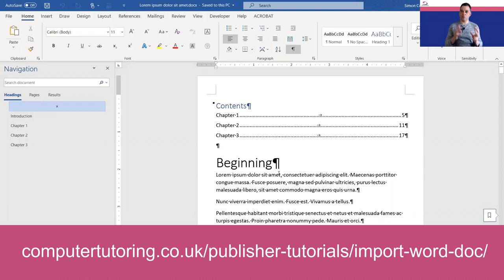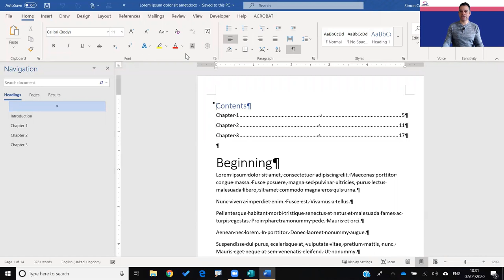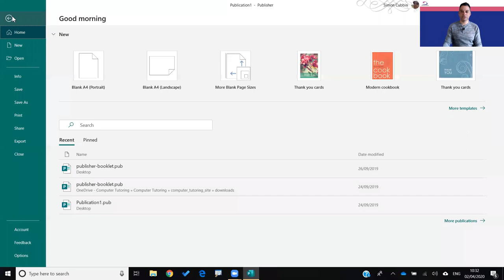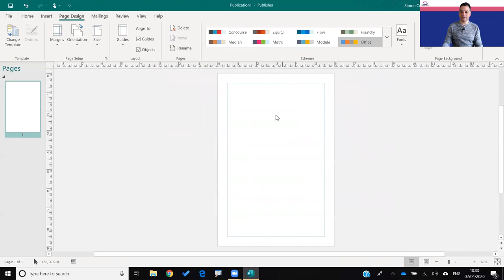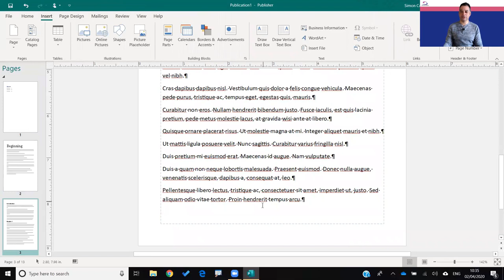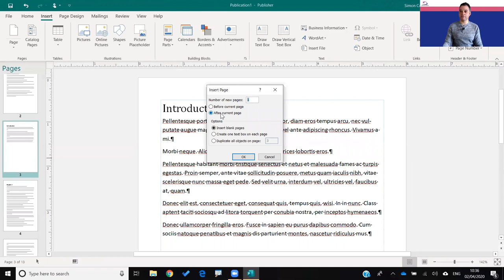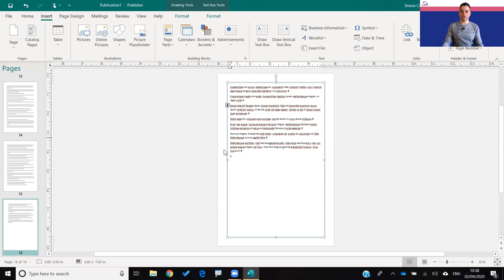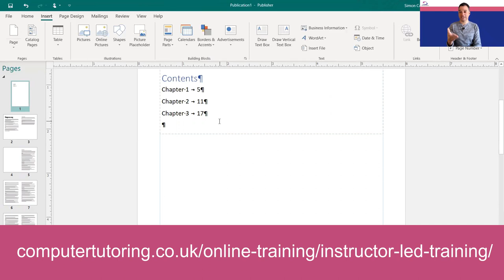Publisher Tutorial: How to Import Word File?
Publisher Tutorial: How to Import Word file? This Microsoft Publisher tutorial will take you through how to convert a Word file to Publisher.